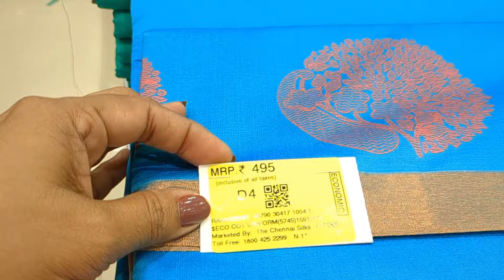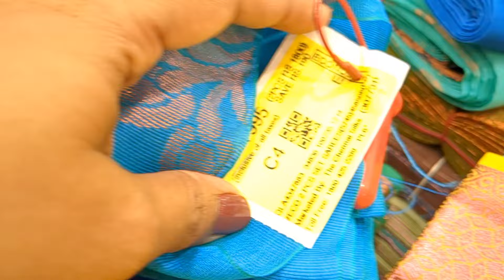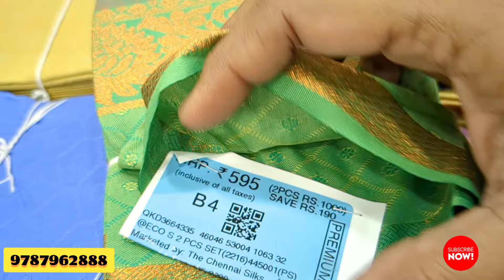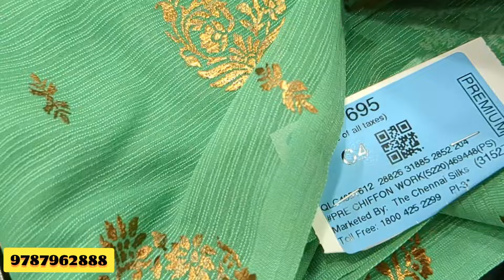The chennai silks💕wow price collections💕Cotton saree collections